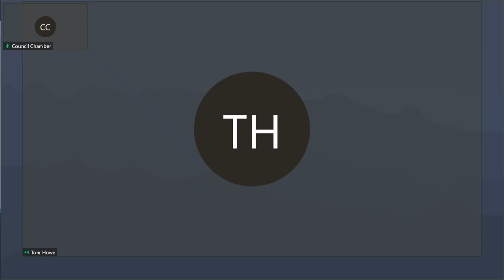Water Commissioners 03152021